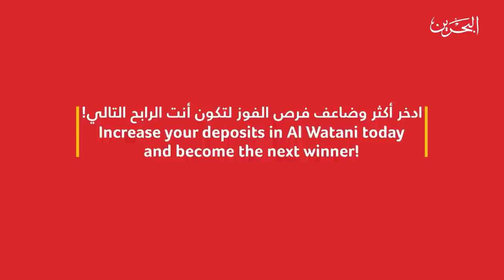سين جيم | الحلقة الثامنة